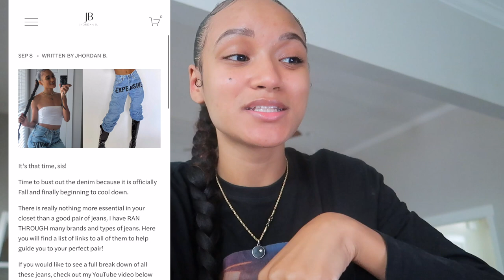I TRIED ON ALL MY JEANS IN MY COLLECTION | AFFORDABLE DENIM WITH LINKS | FALL EDITION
In this video, I managed to try on all of my jeans so I could share how I feel about them with you, so you don't have to run through every jean under the sun.
Please remember to like + sub if you found any of this helpful 🤍

(some of the jeans I personally have were sold out, but I tried my best to find the same ones of the same brand. Finding jeans similar from a different brand was a last resort if there were no options from the exact brand)